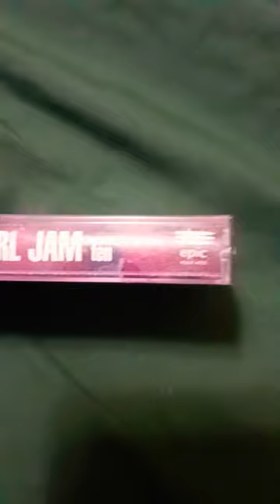Cassette unboxing of 🐋 Pearl Jam 🐋 Ten 1991. Please like and subscribe!